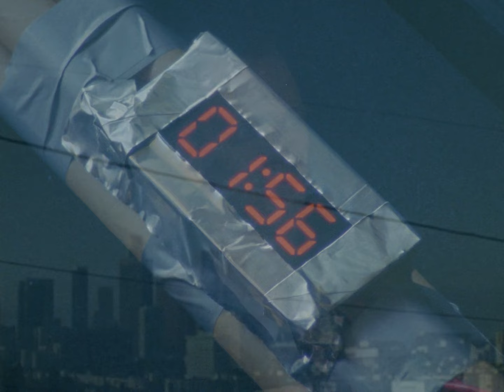Molly Lewis - Cabana de Mel (Official Video)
Credits:
Directed by Kristofski
Edited by Molly Lewis

Starring:
Molly Lewis as Lewis M. Lewis
Sean Nicholas Savage as Dr. Demetri
Pedrum Siadatian as The Belgian
Jimmy Mac as Professor Simon Fujikawa